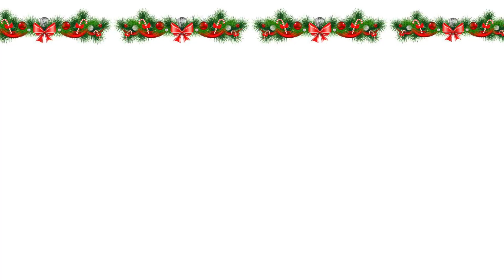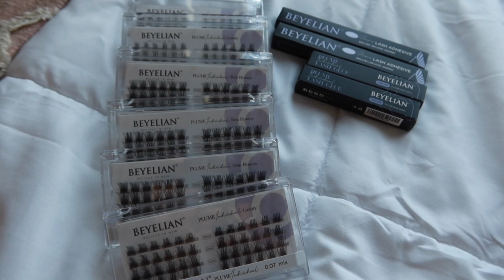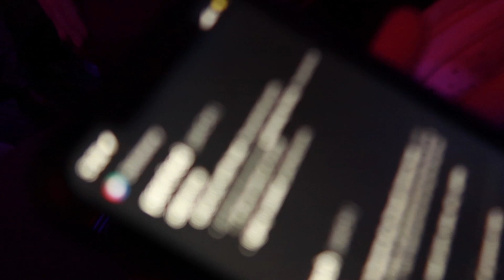Po Box Unboxing + Going out | Vlogmas Day 3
Today’s Video is Day 3 of 12 Days of Vlogmas! I had so much fun filming this video and am looking forward to filming more videos and of course comment any other videos you wanna see from me! New Reviews and Tutorials coming soon! Thank you guys so much for watching don’t forget to subscribe if you haven’t already and give this video a BIG thumbs up to show your support:) I will see you beauties in the next one!